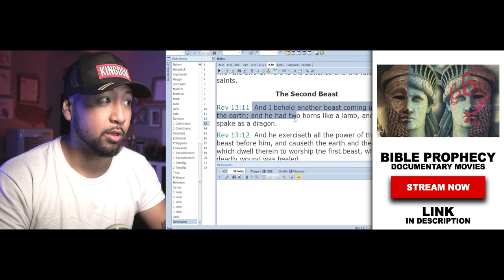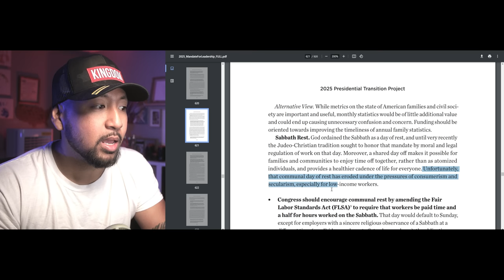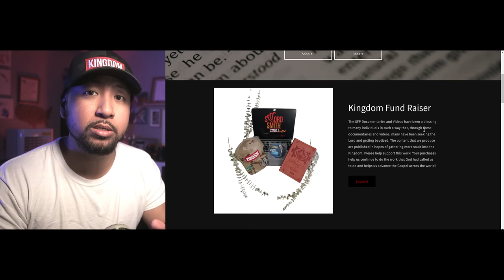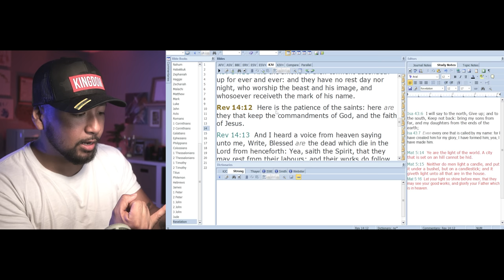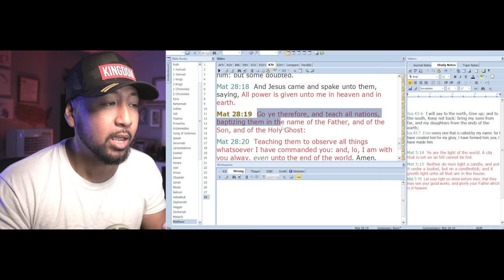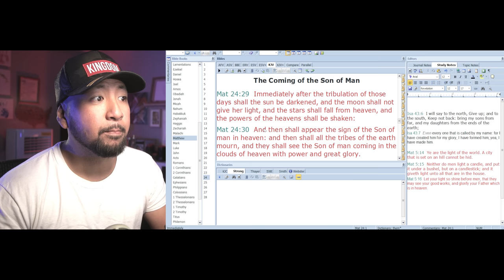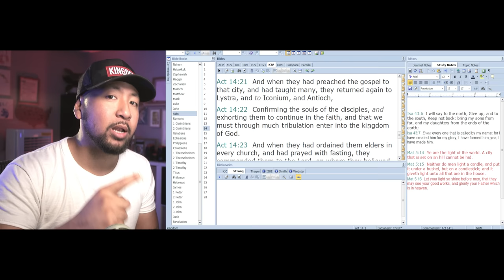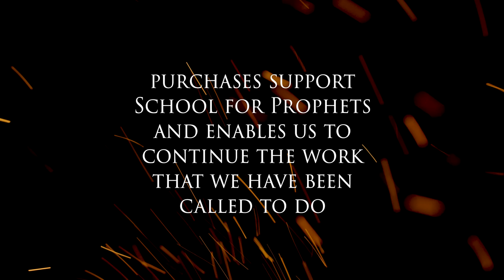2025 Sunday Law? - THIS is More URGENT Than Project 2025 - Watch Till The End | SFP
2025 Sunday Law? - THIS is More URGENT Than Project 2025 - Watch Till The End | SFP

📬 MAIL:
Jan Capa